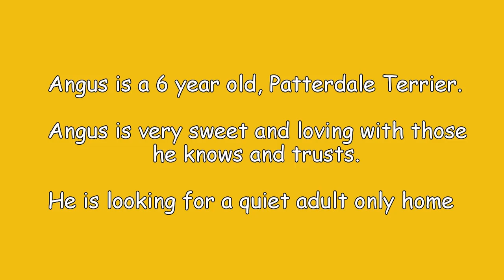Angus is a Sweet, but Shy Patterdale Terrier, Who Loves Food! | Dogs Trust West Calder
Angus is a 6 year old, Patterdale Terrier. Angus is very sweet and loving with those he knows and trusts. He can be shy and nervous around people that he doesnt know and does take time to build a friendship. Angus is a total foodie and enjoys playing search and find especially if hot dogs are involved! His favourite game is chasing after his ball or running around playing with his doggy friend.

Angus gets nervous when in overwhelming or busy situations so he is looking for a quiet, sensible home with someone who has had adult dogs before. Angus is looking for an adult only home and can live with other quiet dogs. He would like regular exercise and a secure garden for off lead play.